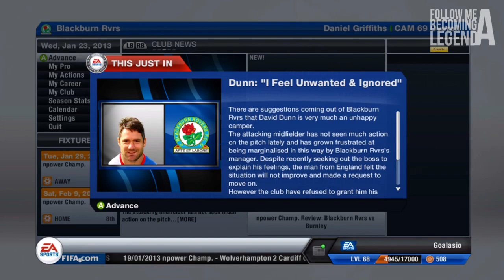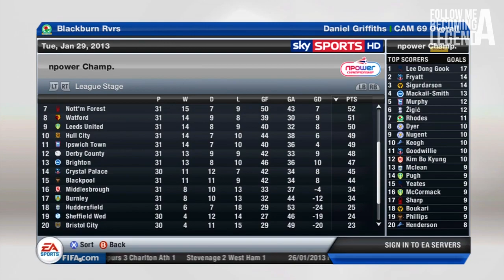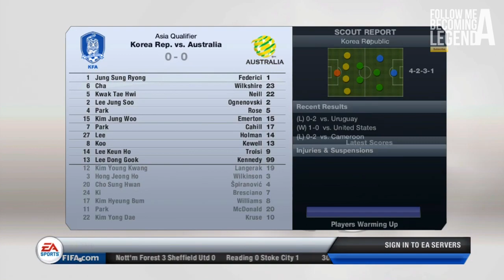FIFA 13 Player Career: Captain Your Country - EP05